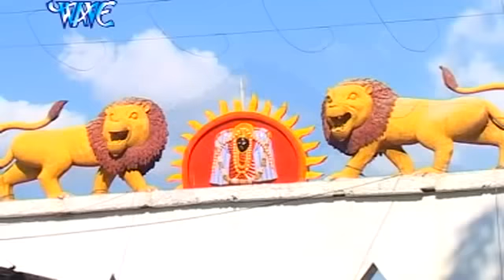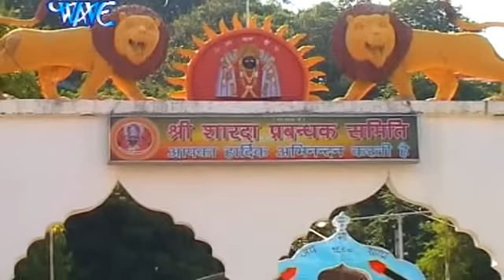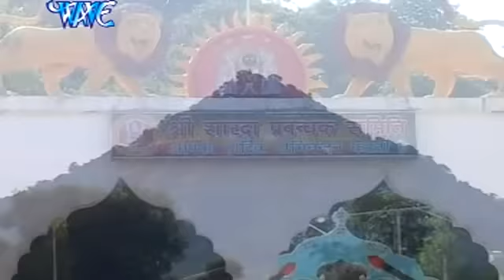आल्हा दुर्गा माता ( शुम्भ निशुम्भ वध) | Aalha Durga Saptshati (Shumbh Nishumbh Vadh 2) | Hindi Alha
Album : Alha Durga Saptshati Shumbh Nishumbh Vadh -1
Singer : Sanjo Baghel
Lyric : Ram Sewak Pritam
Video Director : Pradeep Mishra